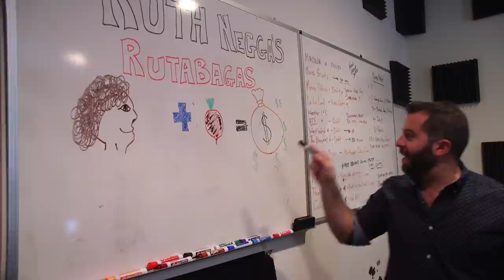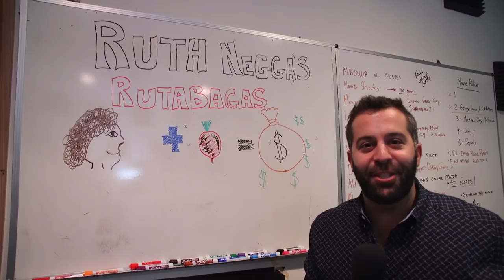Collider Behind The Scenes & Bloopers - Valentine's Day Edition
Perri Nemiroff is back with another episode of Collider Behind The Scenes & Bloopers, the brand new show that features your favorite moments from Collider's cast and crew as well as a look at what goes on behind the scenes of your favorite shows. This week’s topic: Valentine’s Day.